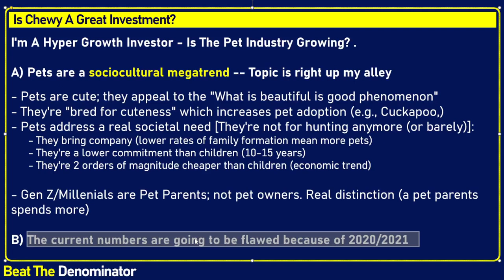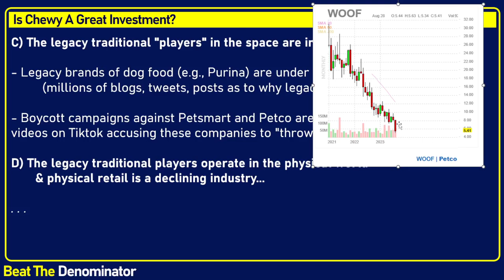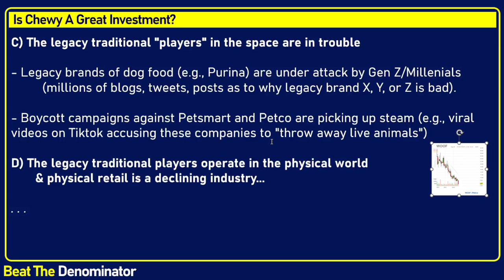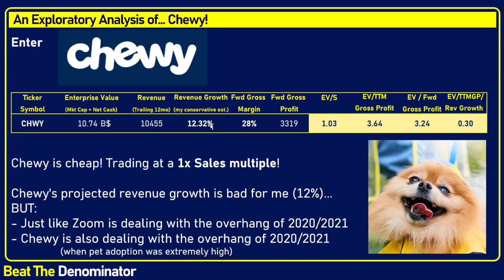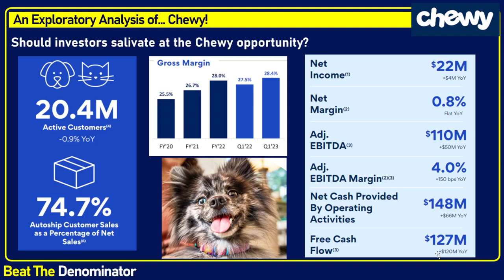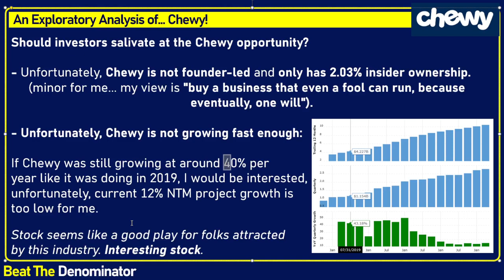Is Chewy Stock A Great Buy? An Undervalued Gem with 75% Recurring Sales (FOCUS ON THE PET MEGATREND)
In this video, I analyze Chewy stock and wonder whether CHWY stock is a great investment or not, by analyzing the megatrend of pets and their adoption by many households. I explain why the revenue growth for Chewy is interesting, but likely lower than I'd like, however, the company has great gross margins and amazing recurring sales. This stock should be trading higher in my view, as it is undervalued for a growth stock, given the fact that it has mostly recurring revenues. Is Chewy Stock A Great Investment? Is it worth investing in Chewy? In this video, I provide entertainment related to these fun questions.